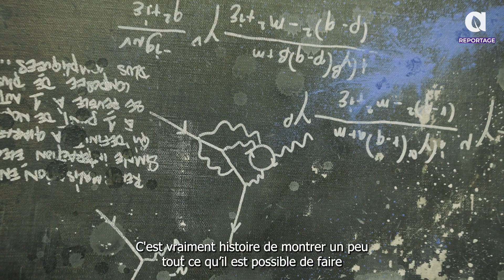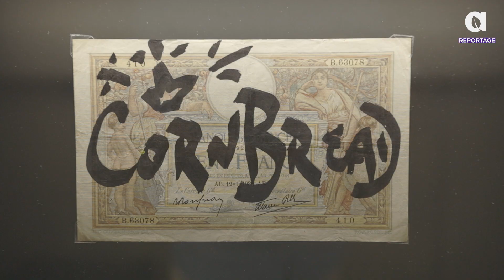Exposition A Contre emploi à la collégiale Saint-Martin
Yann Semler-Collery, vice-président du Département en charge de la Culture et du Patrimoine, et Doris Koffi, commissaire de l'exposition, présentent A contre emploi, l'expo qui casse les codes à la collégiale Saint-Martin, jusqu'au 7 janvier 2025.